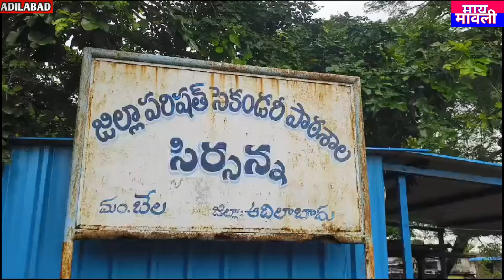Sirsanna high school ky paresar me gandagi...